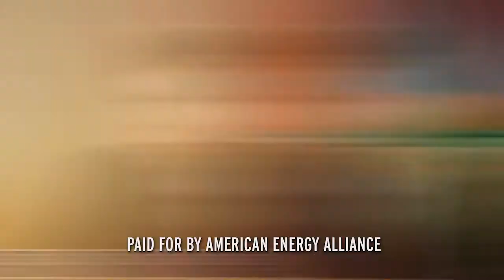Two Begiches (15 seconds)